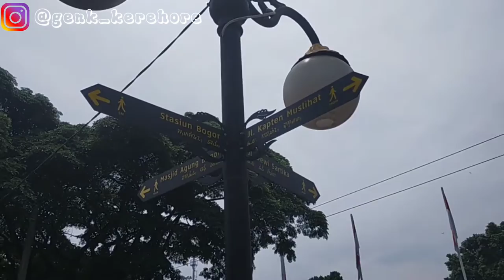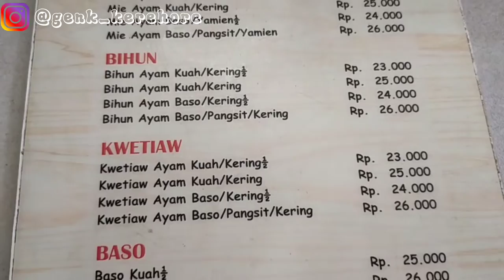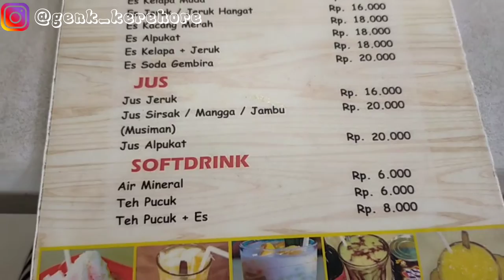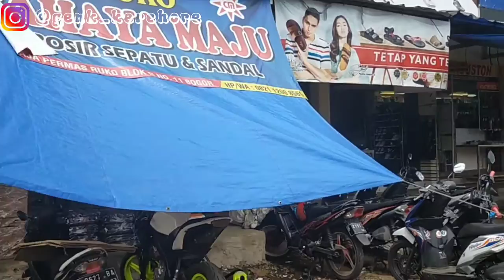Jalan jalan ke Alun Alun Kota Bogor jangan lupa cobain makan mie ayam AA yang ada di pasar Anyar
Bismillahirrahmanirrahim Semoga review kami mengenai Alun Alun Kota Bogor bermanfaat untuk kalian semua ya Genks. Kami mohon dukungannya dengan mensubcribe, like & komen,,, terimakasih🤗